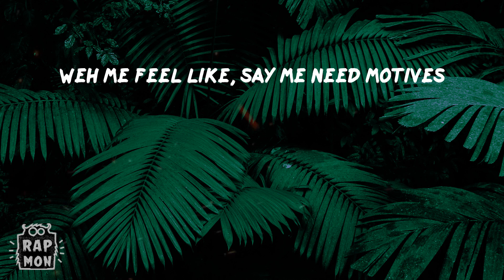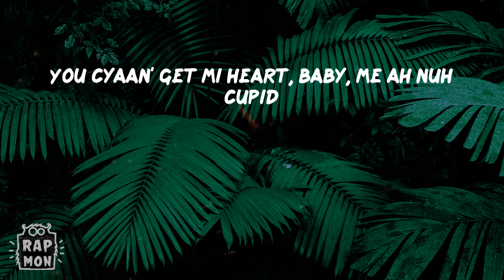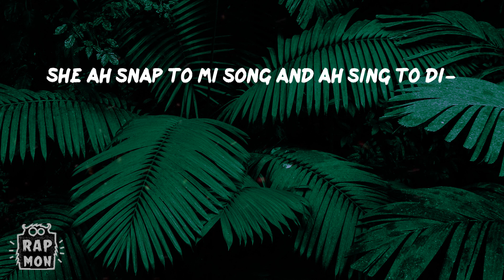Marksman - Verified Choppa 2 (Lyrics)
Lyrics:
How we go
Island breeze, suh me fresh, enuh
Make a one post and she wet, enuh
Gyal deh ah foot like crep, enuh
Ex-gyal ah tell man fi settle down, but anyhow
Thirty gyal a day cah man ah chop
If you check di stats then di choppa deh ah top
Yuh girl inna mi Snap and ah mek e batty
Pocket ever fat, ah nuh bricks, dis a block
Fulla strap, ah nuh backpack, Calico ah knock
Matte black coupe pon di toll, dawg, drop e top
Keys like locksmith, traffic and trap
Money run top speed, somethin' like flash, what's that? (What's that?)
Stop gwan like you nuh notice, you notice
Gyal weh yuh wife gimme brain every time
Weh me feel like, say me need motives
Watch pon mi wrist, coldest
Rich cah me live pon the line like clothe's pin (oh)
She ah say you bruk, so how you boasty?
Down inna her throat like seh mi name Covid
Inna mi bag like groceries, dawg
Man, inna mi bag like book
How we go? Ah weh me do? (Ay)
Tek dem gyal, gyal thief, gyal crook
She ah fall fi di image, ah di style, ah di look
She ah snap to mi song and ah sing to di hook
Uptown gyal but she nuh gwan stush
So she suck off mi cocky, down throat me ah push
Yuh gyal a groupie but is a wife y'ah look
You nuh see't seh you fool? Bredda, mind you look stupid
Yuh gyal ah call me ah say she want do tings
You watch e pums but she gimme when you're not looking
Swing it fast cah di choppa good looking
And mi song dem hotter than di pot weh she cook in
Say she love me, nothin' me can do, still
You cyaan' get mi heart, baby, me ah nuh cupid
Top choppa, wah you tek me fah rookie? (Ay)
Man, inna mi bag like book (yeah, yeah)
Like book, ah weh me do? (Yeah)
She ah fall fi di image, ah di style, ah di-
She ah snap to mi song and ah sing to di-